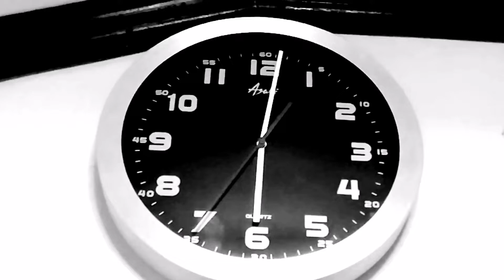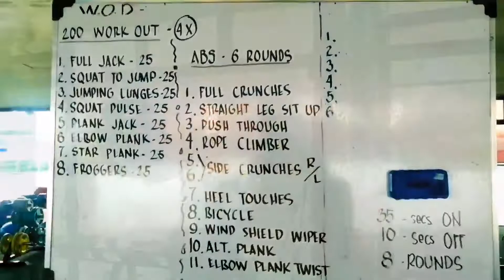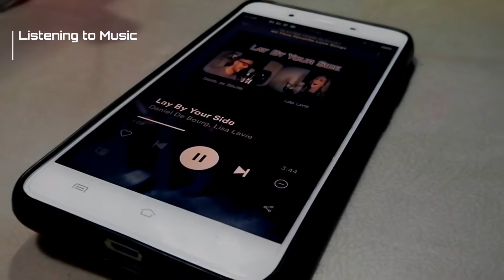MAHABANG ARAW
This one is a casual vlog that give you guys an inside look to my simple life.  I made this video last January when life felt normal. Buckle up!

January 15 2020

Music  @AudioLibrary
Cartoon
Artist - on & on

Different Story
Artist-Another Kid

New Happy days
Artist - fennec beat (Vlog no copyright)

Stuck in my brain
Artist- Atch

Thank you mga ka Goodjaos